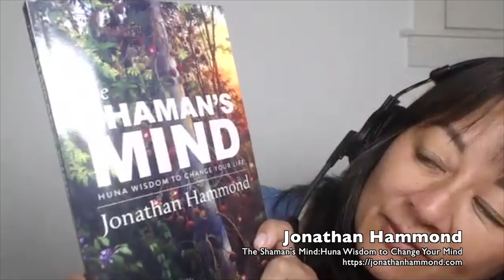Three Selves and Ho'Oponopono // Part 3 of 3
CJ Liu interviews Jonathan Hammond on his book "The Shaman's Mind: Huna Wisdom to Change Your Life". Jonathan explains that we have 3 parts of ourselves that are running the show. 1) Kane, which is our inspired self.  2) Lono, our conscious mind, which Jonathan calls are inner CEO. 3) Kun- our unconscious mind and body. While most of our behavior is governed by learned memories in the Kun, the trick is in using Lono to bring about Kane. What prevents us from reaching higher states (Kane self) is negative or limiting beliefs in our unconscious (Kun self). One way to retrain these negative beliefs is by using Ho'Oponopono. Ho'Oponopono has many forms, but the one that Jonathan shares with us includes talking to the Kun and saying: I love you, I'm sorry, please forgive me, thank you.